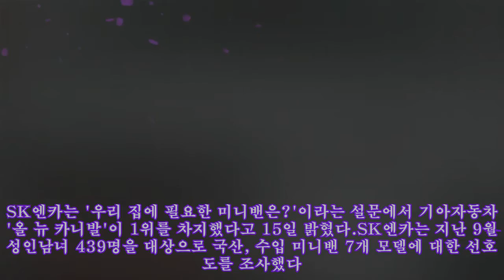우리 집에 필요한 미니밴은?…기아차 올 뉴 카니발 '1위'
,#7인승 카니발,#카니발 풀체인지 7인승,#4세대 카니발,#카니발 하이리무진,#기아카니발
우리 집에 필요한 미니밴은?…기아차 올 뉴 카니발 '1위' SK엔카는 '우리 집에 필요한 미니밴은?'이라는 설문에서 기아자동차 '올 뉴 카니발'이 1위를 차지했다고 15일 밝혔다.SK엔카는 지난 9월 성인남녀 439명을 대상으로 국산, 수입 미니밴 7개 모델에 대한 선호도를 조사했다. 조사 결과 기아차(83,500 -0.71%) 올 뉴 카니발이 54.